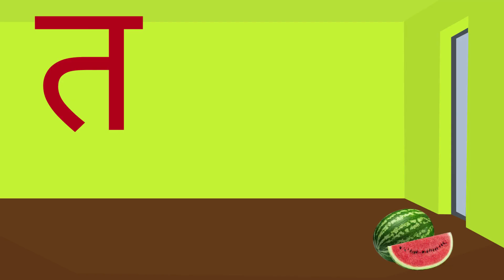K se Kabutar | क से कबूतर | हिंद वर्णमाला | ककहारा _ ककहरा Hindi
K se kabutar
kkhara

i hope you injoy the video
bacchon ki sikh
hindi varnamala
hindi sabd
hindi phonic
hindi song
kid children
hindi kids song
kis video

cartoon

Hindi varnamala
hindi rhymes

hindi first starting words

varnmala nursery rhymes
rhymes
children first sikh
fust knowledge